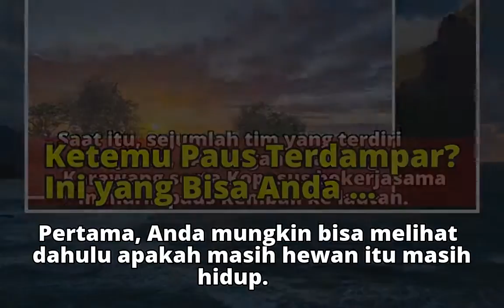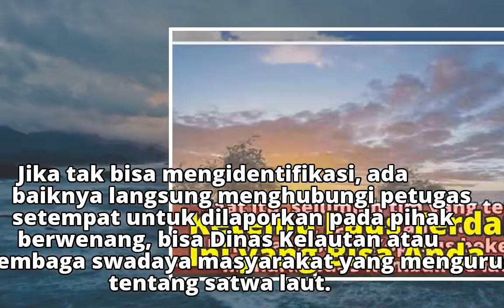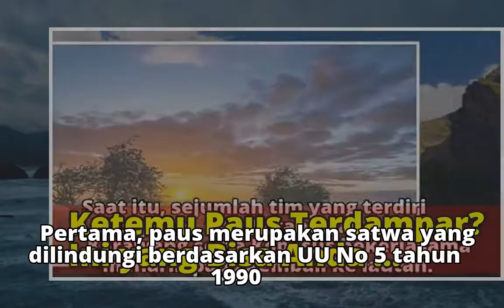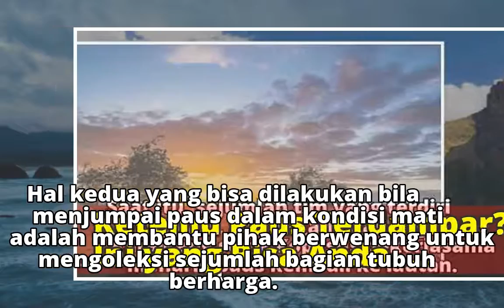Ketemu Paus Terdampar? Ini yang Bisa Anda Lakukan